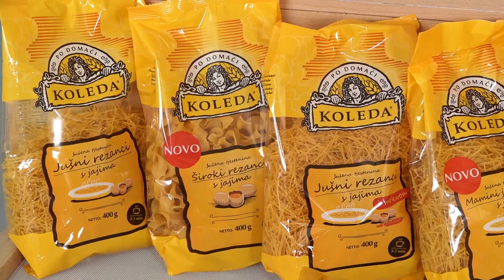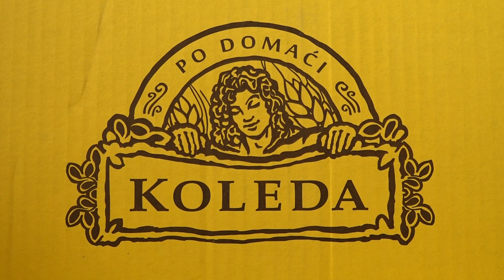Otvoren novi pogon Koleda tjestenine